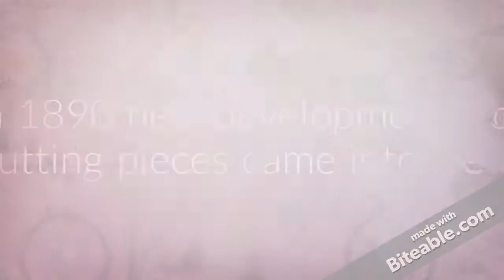Jigsaw Puzzle | AR | Timeline | Puzzle Games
The AR Jigsaw Puzzle
The Augmented Reality Jigsaw Puzzle Challenge.
puzzle games for kids and adults